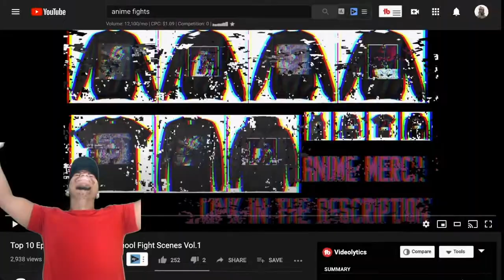Top 10 Best God Of High School Fights Vol.1 | Reaction anime